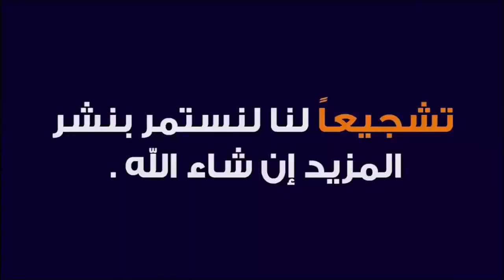كـيف تخـتار العـود المناسب؟ للتسجيل بدورات الموسيقية لتعلم العـود والغناء والطرب 009647714839914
للتسجيل بدورات الموسيقية لتعلم العـود والغناء والطرب العربي  ( 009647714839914)